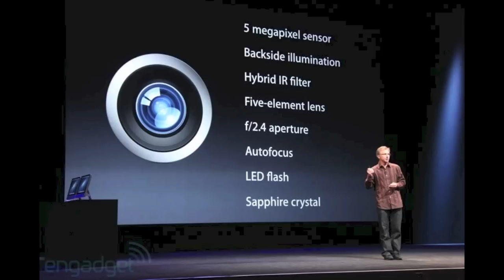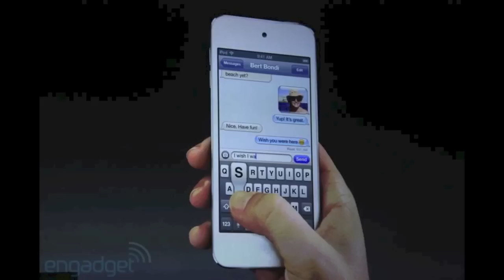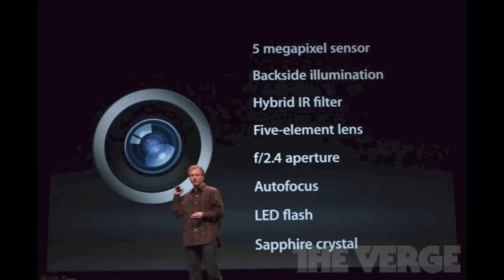iPhone 5 Apple Announcement Reveal Live Stream 3 of 3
iPhone 5 Reveal Live Stream Special thanks to engadget.com, theverge.com, for streaming information of the event. Compilation for the event.